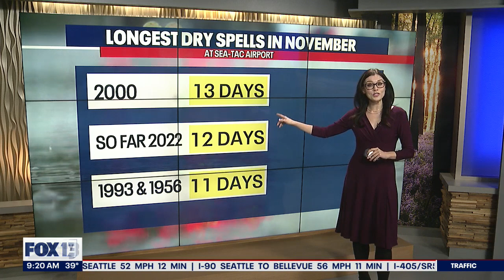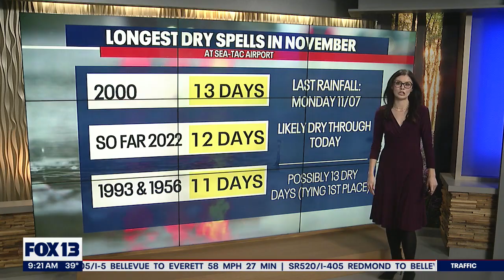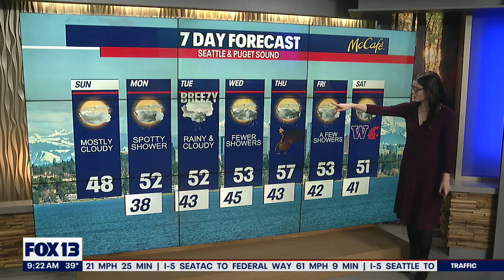No major storms for Thanksgiving week | FOX 13 Seattle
No major storms are on the horizon for Thanksgiving week; FOX 13 Meteorologist Abby Acone has the details.